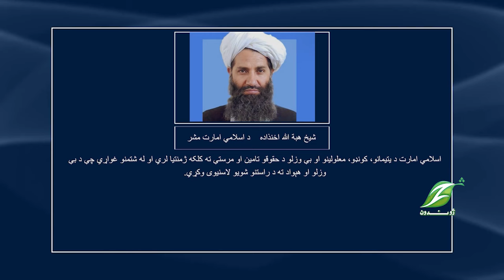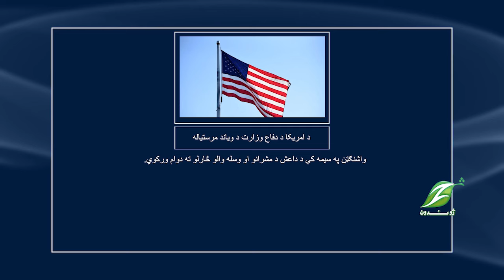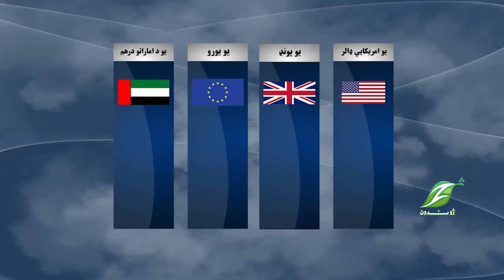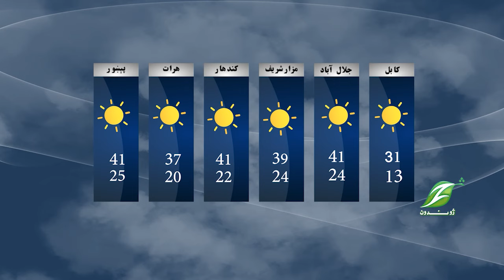13 June 2024 ||Pashto News|| پښتو خبري ټولګه